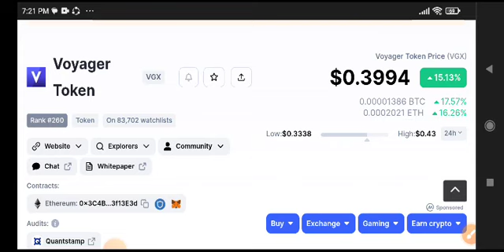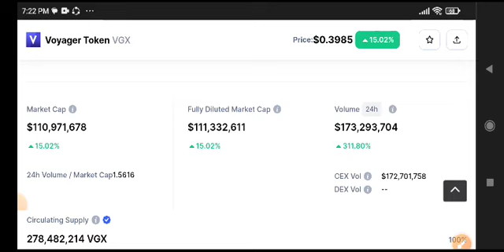VGX News Today! Voyager Token Price Prediction Today